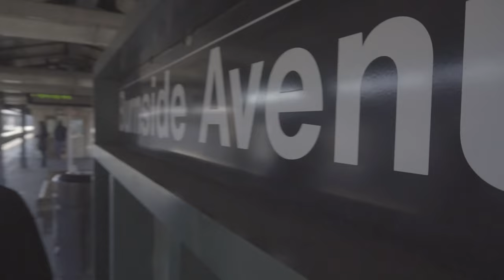John Polanco - STOCKS [OFFICIAL VIDEO]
Stocks Prod. by J. CARDENAS
Shot & Directed by @meccahouse

POLANCO 2: 3RDWORLDSOUND Intro